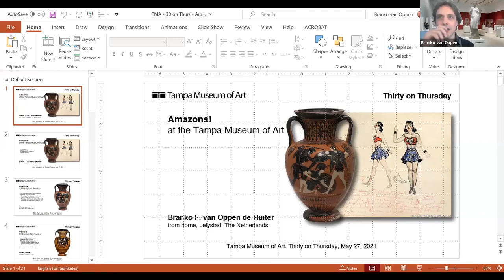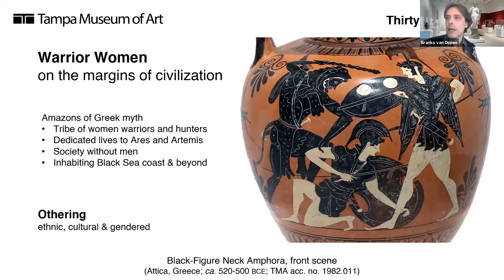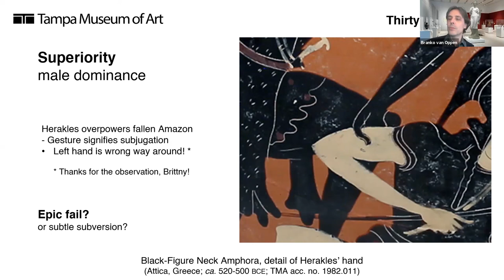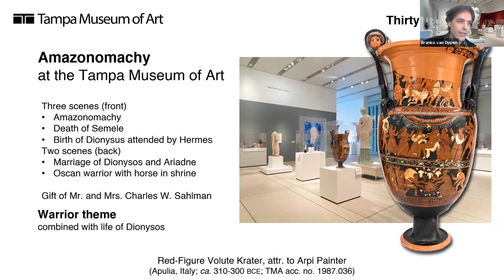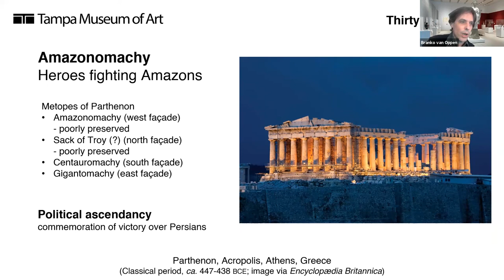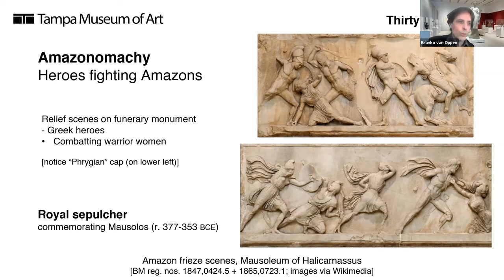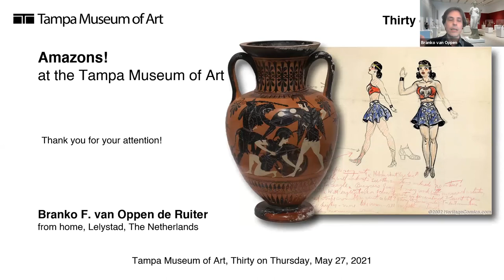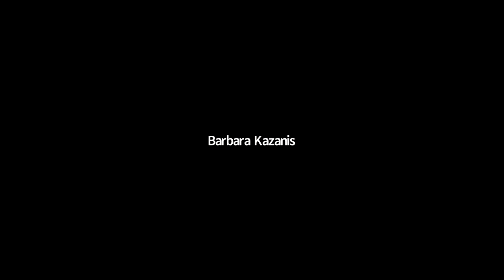Thirty on Thursday - Amazons!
Recorded on May 27, 2021, Branko van Oppen discusses Amazons, Wonder Woman, and the Athenian vase from the Tampa Museum of Art’s permanent antiquities collection depicting two Amazons fighting Herakles.

Speaker: Curatorial Consultant for Ancient Art, Dr. Branko van Oppen is an ancient historian specialized in queenship during the Hellenistic period (from Alexander the Great to Cleopatra). He has over a decade of wide-ranging teaching experience in the U.S. and The Netherlands. He worked for five years at the Allard Pierson Museum, which holds the archaeological collection of the University of Amsterdam. Dr. van Oppen’s academic interests further include clay seal impressions, animals in ancient material culture, and Romano-Egyptian mummy portraits, as well as ancient religion and art history in general.

Images Left: Black-Figure Neck Amphora (Storage Vessel), Attributed to the Leagros Group, Greek, Attic, ca. 520-500 BC, Ceramic, Tampa Museum of Art. Museum Purchase, 1982.011.

Image Right: Original Wonder Woman Costume Design image, 1941
Photo Courtesy of Heritage Auctions, HA.com